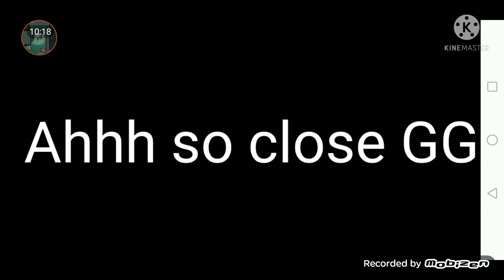Making friends in BTD battles